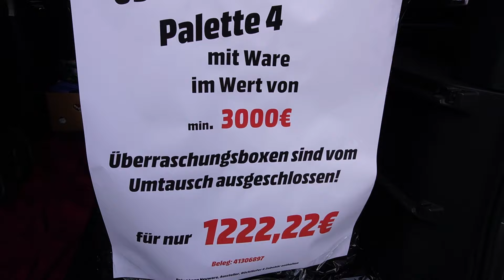Werde ich reich mit der 1.222€ Mystery Palette von Media Markt ? Unboxing und realer Retail-Preis!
Ich habe eine Media Markt Überaschungspalette für 1.222,22 € gekauft. Die Palette verspricht einen Warenwert von mindestens 3.000€. Wird es sich lohnen?

Hier gibt es alles für echte Schatzsucher!